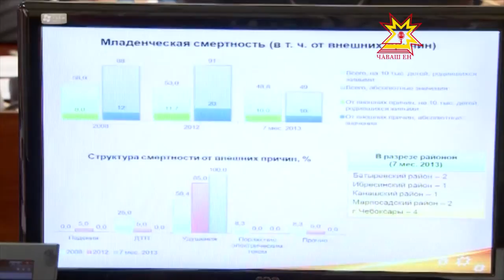Как уберечь маленьких жителей Республики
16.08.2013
Отсутствие рабочих мест может повышать смертность детей от внешних причин. О том, каким образом связаны эти факторы и как уберечь маленьких жителей Республики, говорили сегодня в доме правительства.